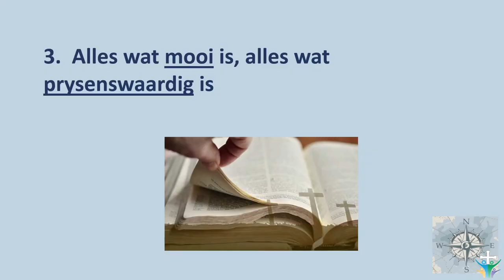Beskerm jou GEDAGTES met alles wat MOOI en PRYSENSWAARDIG is (Pt. 3)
Hierdie is 'n snipsel van die preek: Sit grense in plek (Chris Heunis)